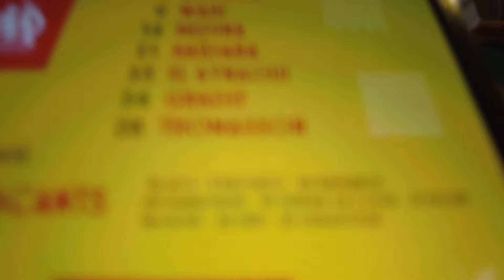[VLOG] Lens - Marseille, la victoire !!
Ce n'était pas un très beau match (sur le terrain comme en tribune) mais cette victoire est magnifique car nos joueurs se sont battus jusqu'au bout pour décrocher les 3 points !
Trop contente pour Jonathan Gradit qui est, je trouve, un super joueur pas assez mis en lumière. Super contente aussi de la titularisation de El Aynaoui qui ne m'a pas du tout déçu 💪🏻
J'espère que le vlog vous plaira ❤️💛

3:48 : la lensoise
4:37 : début du match
5:57 : mi-temps
6:47 : les corons
8:04 : 2ème mi-temps
11:27 : but de gradit
13:01 : fin du match